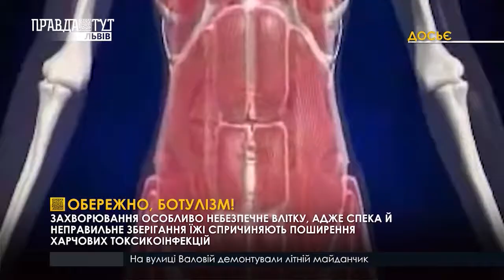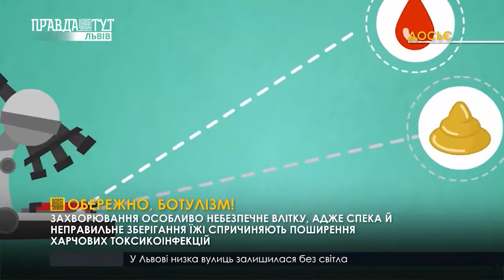Обережно, ботулізм!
Сухість у роті, запаморочення, порушення зору й розлад шлунку - обережно, ботулізм! Це захворювання особливо поширене влітку, адже спека й неправильне зберігання їжі спричиняє поширенню харчових токсикоінфекцій.